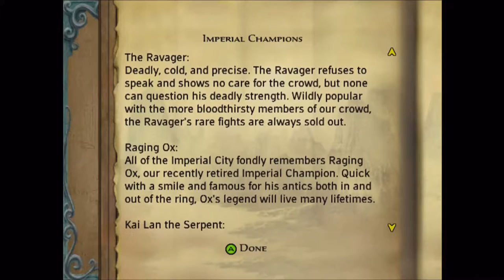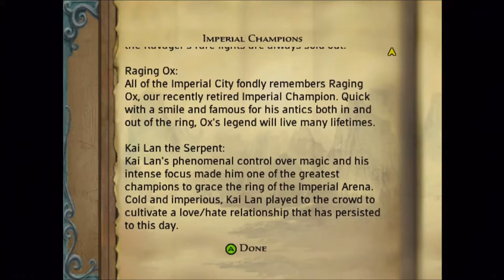Jade Empire Open Palm walkthrough with commentary part 26